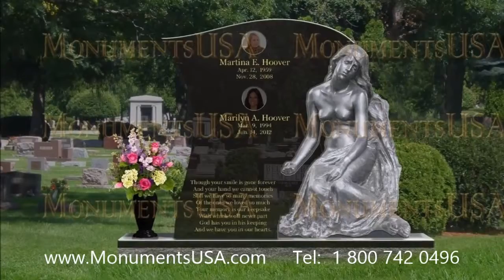Cost Headstones Co Op